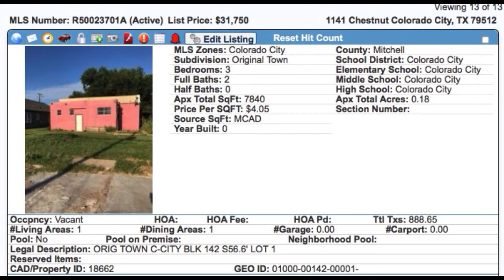1141 Chestnut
REI WELCOMED!!
Seller says bring your offer! Home has all original wood flooring, high ceilings, a downstairs basement and a laundry shoot! The pecan trees pride themselves with some of the most biggest pecans I've seen, one can only wonder how old those trees are. Back yard has a spot to park your vehicles and an r.v./camper. The kitchen is roomy with a dinning room separated by a breakfast bar.